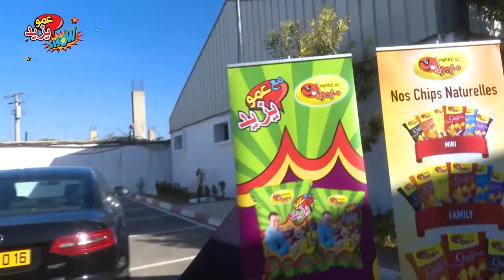حفل عمو يزيد بمصنع شيبس مهبول Amou Yazid Show à l'usine Chips Mahboul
حفل عمو يزيد بمصنع شيبس مهبول الجمعة 01 فبرايرعلى 10:15 الشروق تيفي
 Amou Yazid Show à l'usine Chips Mahboul Vendredi 01 fevrier a 10:15 sur Echourouk TV